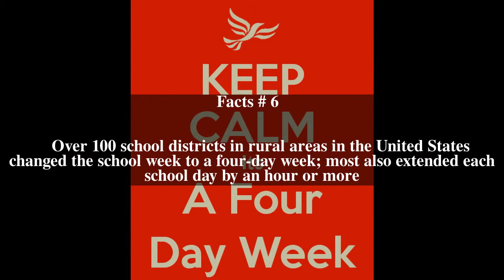Four-day week Top # 6 Facts